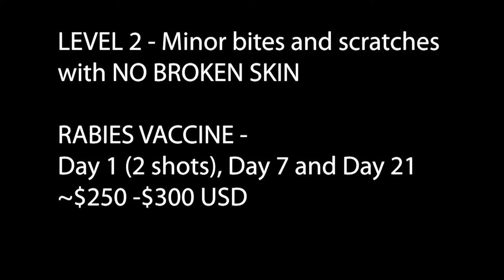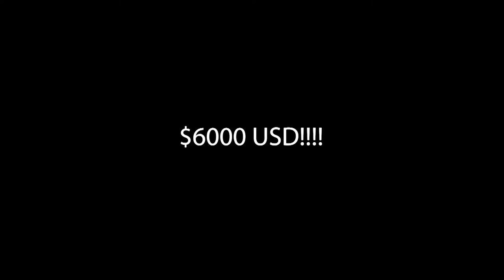GOT BIT BY A MONKEY!!! - Ubud, Bali - What to do?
Got bit my a monkey in Ubud, Bali - here's what to expect if you get a monkey bite.

Go visit a medical professional. You may need shots even if it is a tiny bite (like mine).